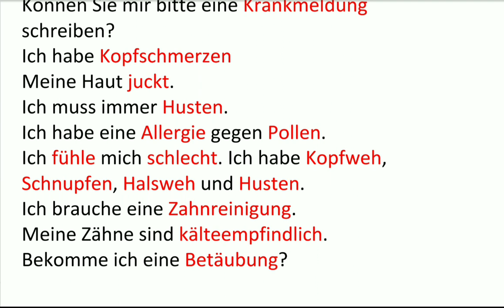Gespräch mit dem Arzt اصطلاحات پزشکی به آلمانی